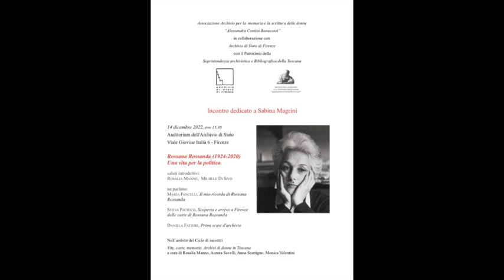Rossana Rossanda (1924-2020). Una vita per la politica (audio)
Associazione Archivio per la memoria e la scrittura delle donne “Alessandra Contini Bonacossi”

in collaborazione con Archivio di Stato di Firenze

Incontro dedicato a Sabina Magrini
14 dicembre 2022, ore 15,30 - Auditorium dell'Archivio di Stato - Viale Giovine Italia 6 - Firenze

Rossana Rossanda (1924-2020). Una vita per la politica

saluti introduttivi:
Rosalia Manno, Michele Di Sivo

ne parlano:
Maria Fancelli, Il mio ricordo di Rossana Rossanda; Sveva Pacifico, Scoperta e arrivo a Firenze delle carte di Rossana Rossanda; Daniela Fattori, Primi scavi d'archivio

Nell’ambito del Ciclo di incontri:
Vite, carte, memorie. Archivi di donne in Toscana
a cura di Rosalia Manno, Aurora Savelli, Anna Scattigno, Monica Valentini